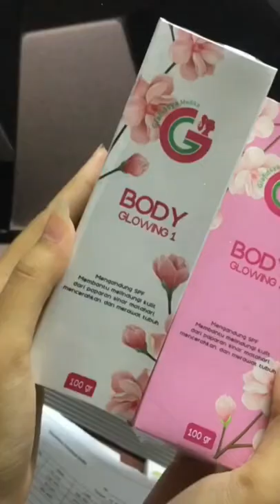Body Care bikin putih dari wajah | Glafidsya Glow